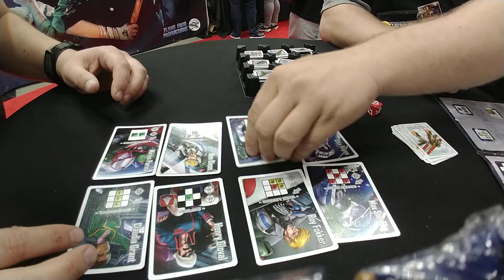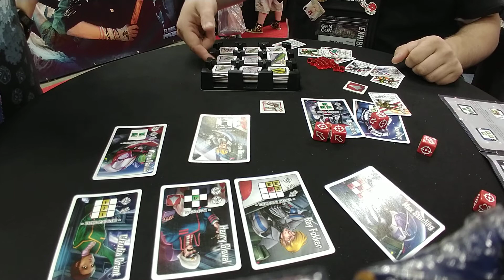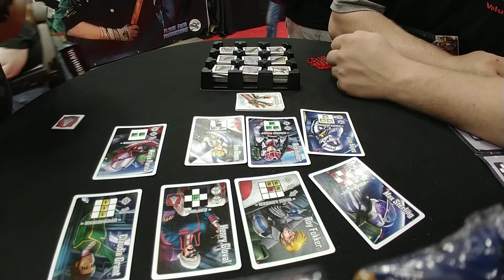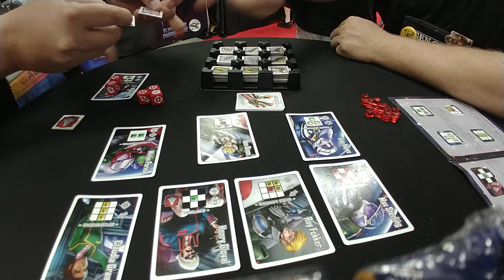Japanime Games: Robotech: Ace Pilot demo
At Gen Con, a volunteer at Japanime Games explains and we play some of their new game Robotech: Ace Pilot. (The video cut off after about 7 minutes after my phone apparently filled up and shut off, but that should still be enough to give you an idea of how it goes.)